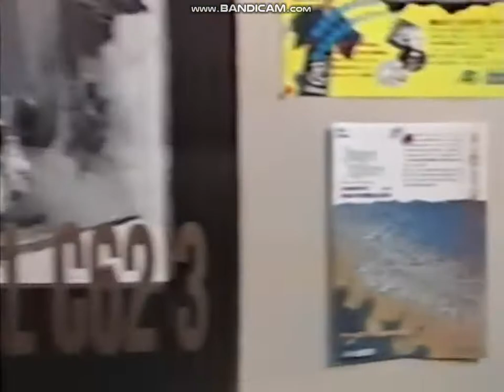【ＰＣエンジン 】CD-ROM2 開発秘話 ハドソン 中本伸一 天外魔境 イース TurboGrafx-16 FAR EAST OF EDEN【Hudson】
ＰＣエンジン CD-ROM2 システムの生みの親ともいうべきハドソン 中本伸一氏の貴重なインタビュー動画です。
世界初の家庭用CDゲーム機「CD-ROM2」が誕生した経緯や開発中のイース１・２の話しをされています。